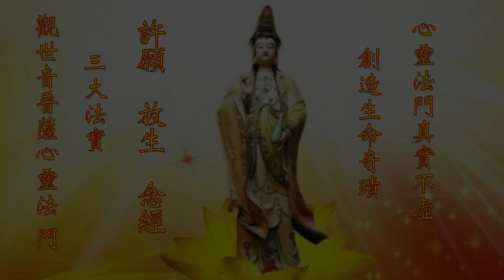卢台长讲小故事大道理 -追求完美的男人和女人